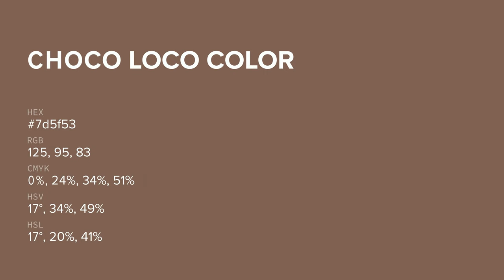Choco Loco color 7d5f53 hex color - Brown color - Cool color 7d5f53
What color is Choco Loco ? 7d5f53 hex color - Brown color - Cool color 7d5f53

Hex 7d5f53 Color Code is also known as Choco Loco color.